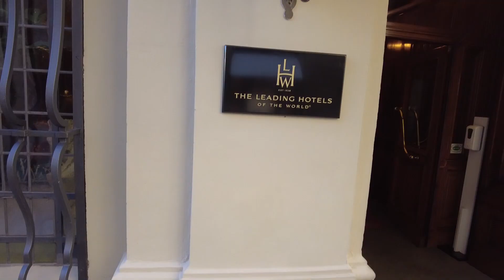Helvetia & Bristol Firenze Florence Italy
The eternal magic of Florence permeates every corner of Helvetia & Bristol Firenze - Starhotels Collezione, situated in the heart of the city's historical center, just a short distance from the main attractions. Here, art, luxury, and typically Italian hospitality are combined with upscale services and exceptional eating and drinking to ensure that guests enjoy an unforgettable stay in what is, without doubt, Tuscany's most resplendent jewel.

Helvetia & Bristol is a magnificent 19th-century townhouse whose elegant style and enviable location in the center of Florence capture the hearts of the most demanding guests with its timeless charm and impeccable service.

An exquisite symbol of Florentine history, it is also one of the most prestigious hotels in the city. Established in 1894, it has welcomed many influential international figures, from Eugenio Montale and Gabriele D'Annunzio to playwright Luigi Pirandello and actress Eleonora Duse. The building, with exceptional views over the Duomo and Palazzo Strozzi, is equipped with the finest modern comforts and has been recently renovated, thanks to the contribution of Italian expert artisans, who have brought to light its reimagined heritage.

The hotel's architectural splendor, delightful Art Deco interiors, antique furnishings, sumptuous marble, 17th -century paintings, and sumptuous salons combine to reflect the atmosphere of a 19th-century Florentine aristocratic residence. In the heart of Florence's historical center, the hotel is just around the corner from the main city attractions and Via de Tornabuoni, the most exclusive shopping street in Florence.

Its 64 rooms and suites, elegant and refined, some of which offer breathtaking views over Florence, are furnished with antique pieces, artworks, and precious ornamental items. In addition, the Bristol Winter Garden Restaurant provides the ideal setting for a portion of extraordinary food and wine experience. In this unique location, Chef Pasquale D'Ambrosio creates harmony between the senses and flavors of a past that is always present. Il Baretto del Bristol is the new café in the historic center of Florence. At breakfast, Il Baretto welcomes its guests with a rich selection of croissants with classic and signature fillings, accompanied by delicious coffees and cappuccinos.

During the day, one can stop for a quick lunch, an afternoon tea, or a drink with friends. The Winter Garden opens into the Tinello, a masterpiece of high Florentine craftsmanship and beating heart of the hotel, designed by Riccardo Barthel that hosts a variety of gastronomic appointments in different moments of the day. From the 24-hour room service to the Les Clefs d'Or concierges, all the hotel's services have been specifically designed to offer guests a relaxing stay.

At Helvetia & Bristol, each detail expresses exclusive taste for beauty and high Italian craftsmanship. The 29 rooms and 35 suites, all recently renovated, are furnished with care and attention to detail to allow guests to immerse themselves in the historic Florentine culture. The refined and elegant rooms are embellished with antique furniture, works of art, and delicate objects, in perfect harmony with the woodwork and the large antique mirrors that adorn the walls. Some are characterized by a beautiful view of the city and the historic Palazzo Strozzi.

At Helvetia & Bristol, the culture of excellence extends to the gourmet restaurant and its bar, two distinguished, discreet environments where guests can experience the art of authentic Italian taste. The discerning selection of exquisite wines and unique ingredients, the passion of local producers, and the promotion of the territory come to the fore in the expertly crafted cocktails and the rich menu inspired by tradition.

The Bristol Winter Garden Restaurant is located inside the evocative Winter Garden, covered by the historic Liberty-style glass ceiling. A versatile ambiance, where mirrored screens bestow intimacy to the setting, reflecting the exquisite petroleum blue velvet of the seats, while the sophisticated wallpaper depicting the Tuscan fauna recalls classic motifs of 18th-century chinoiserie. In this unique location, Chef Pasquale D'Ambrosio creates harmony between the senses and flavors of a past that is always present. Among his proposals, the most traditional Fettuccia from Gragnano "alla Nerano", clams and calvisius caviar, and the inimitable Organic egg with pecorino cheese cream from Pienza, nipitella and white truffle, a true tribute to the Tuscan land.